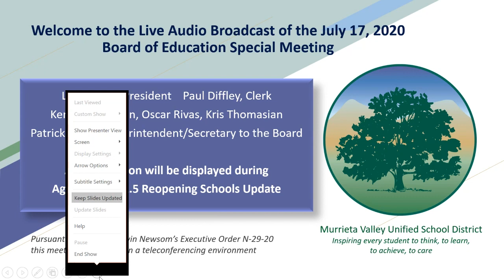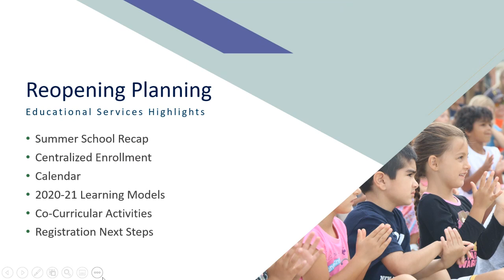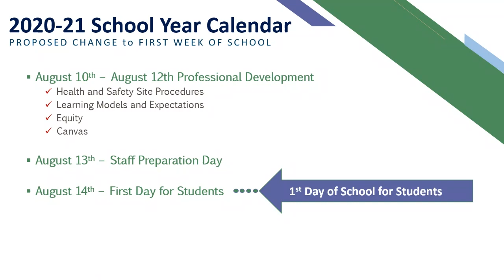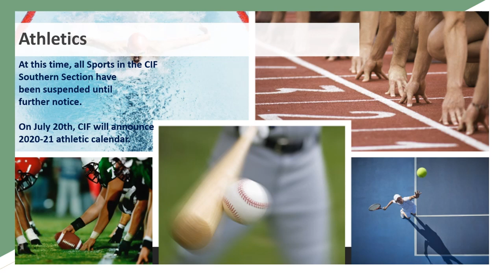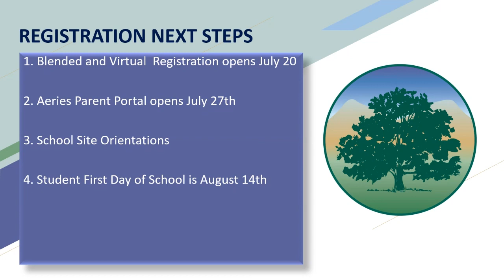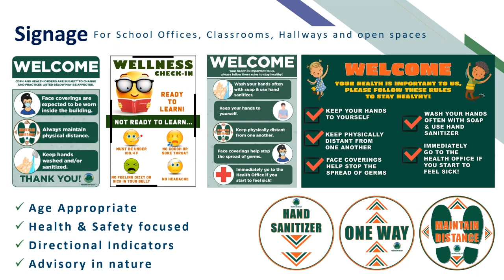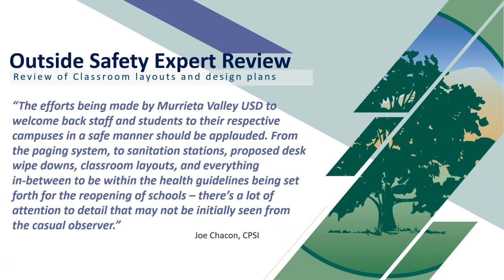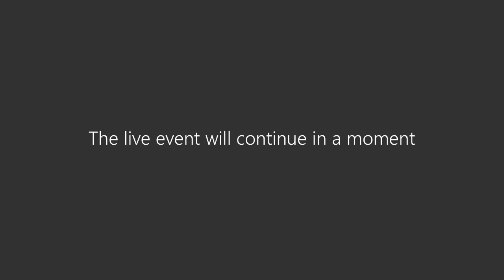7.17.20 Board of Education Special Meeting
Discussion of reopening plans and three learning models in addition to health and safety measures undertaken year to date throughout all schools.